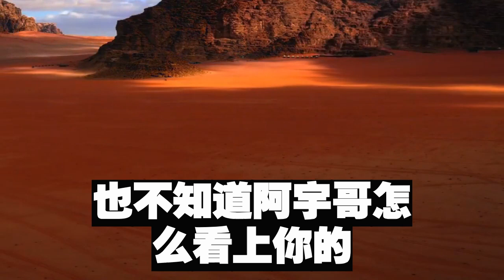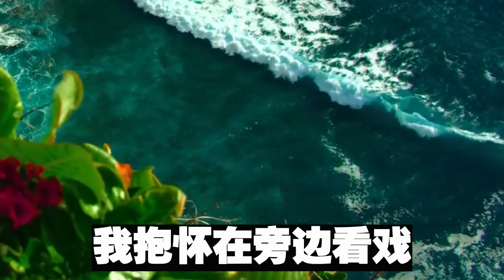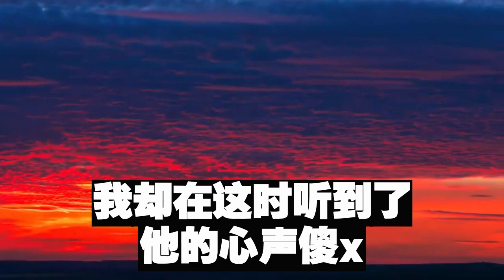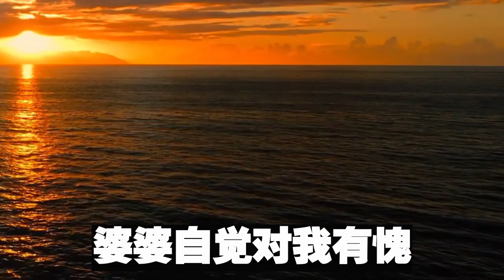婆婆幹女兒帶孩住進我家，勾搭我老公霸占我家產，趁我出差往牛奶裡放藥，殊不知牛奶早已被我掉包，當她以為得逞時我笑了#短篇